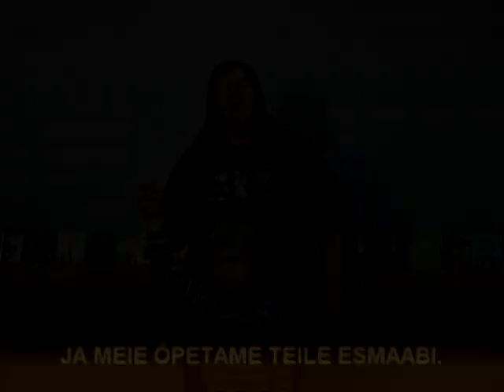Mare Liiger - Soft1 side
Soft1 side on selline, mida on väga lihtne kasutada ja mis ei tule lahti. Sellega võib isegi ujumas käia!